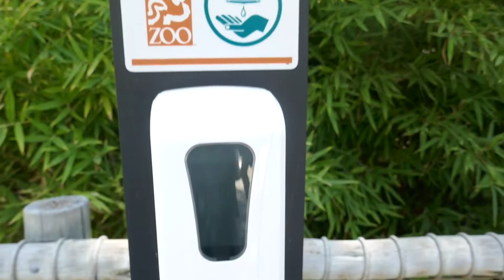LA Zoo Reopening August 26, 2020 Los Angeles California USA Summer Animals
Hand Sanitizer at LA Zoo Reopening August 26, 2020 Los Angeles California USA Summer Animals